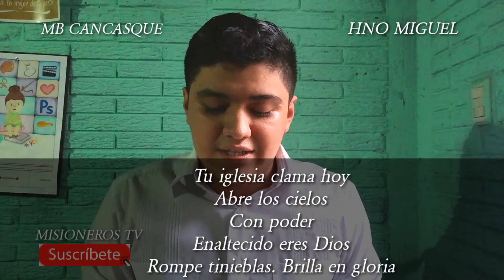Devocional Dominical/ ¿por qué no llega el milagro a mi vida?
Cultos devocional